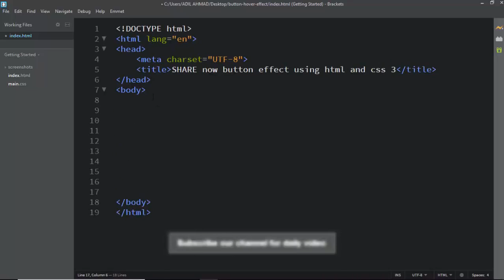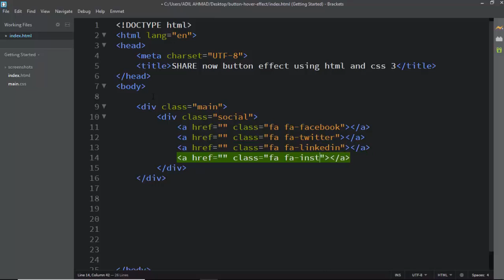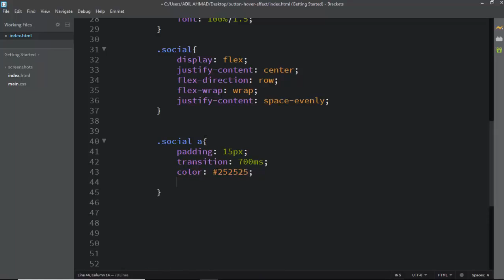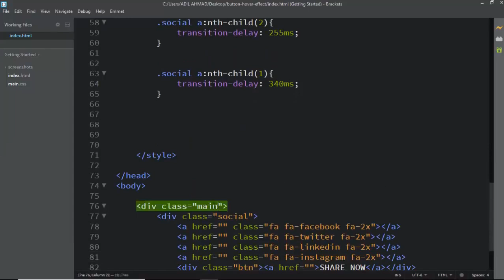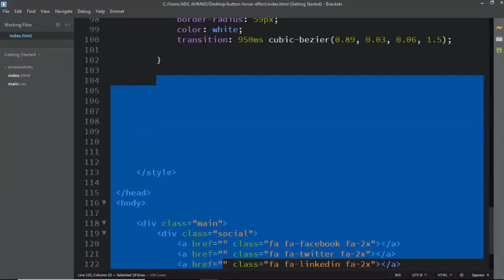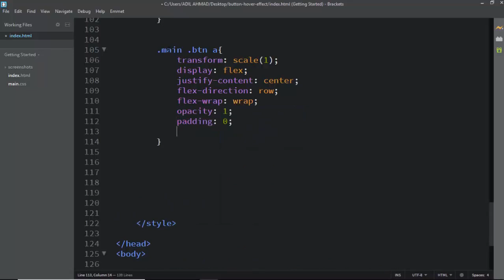Animated Share Now Button Effect using html and css 3 || css 3 Animations 2019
Original video source:
In this website design and educational tutorial i will be showing you that - Animated Share Now Button Effect using html and css 3 || css 3 Animations